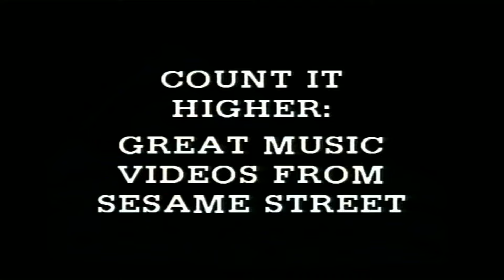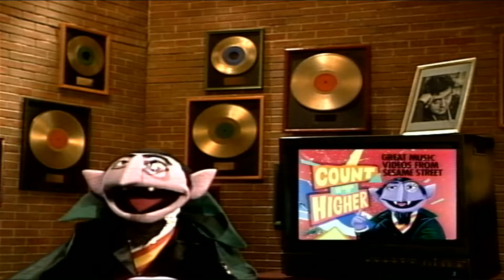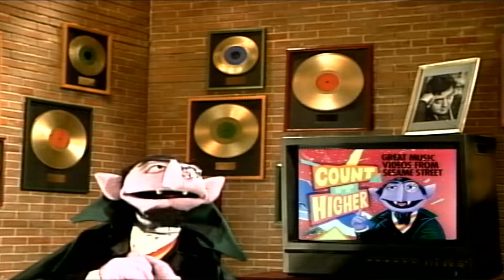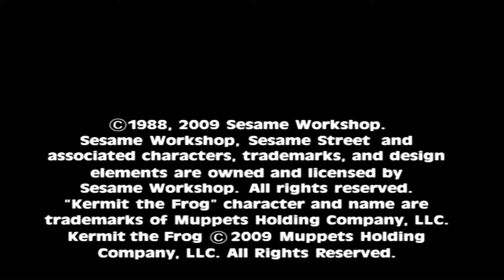Sesame Street: Count it Higher (2005 DVD)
Note: This is a 2009 Genius Entertainment Reprint.